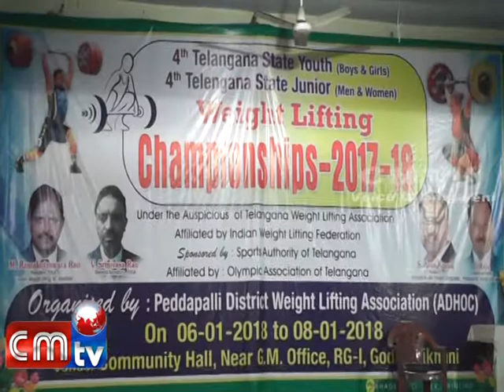CMTV NEWS 07/01/2018